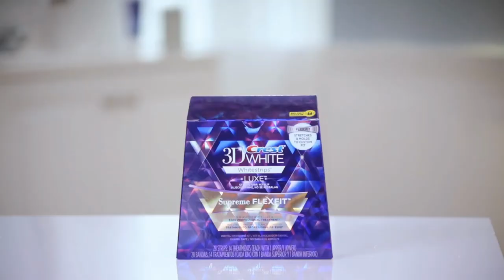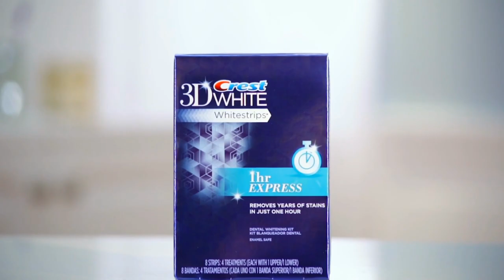CÓMO tener DIENTES BLANCOS: 5 tipos de BLANQUEADORES para TENER una SONRISA de HOMBRE ATRACTIVA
LA SONRISA ES TU PRIMERA CARTA DE PRESENTACIÓN, NO SÓLO SE MANCHA POR EL CIGARRO, TAMBIÉN POR EL CAFÉ, LOS TÉS, Y LA EDAD. BLANQUÉALOS CON ALGUNO DE ESTOS PRODUCTOS, PERO REVISA CON TU DENTISTA CUÁL ES EL QUE TE CONVIENE.

Visita nuestro sitio asociado de Amazon para productos de tu interés: